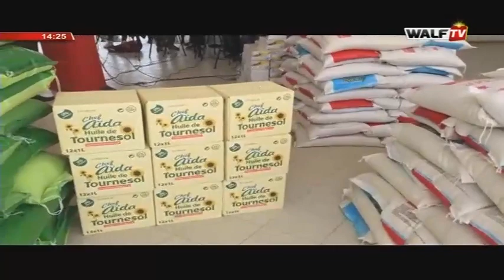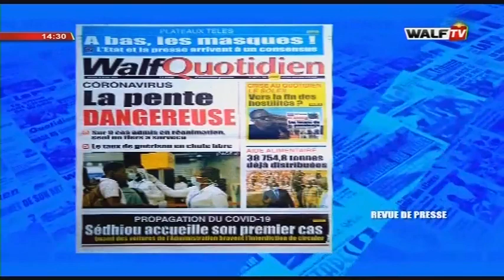Xibaar Yi 14H du 28-avr.-20 sur WalfTV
Votre édition de l'après-midi du journal en wolof du mardi 28 avril 2020 sur Walfadjri